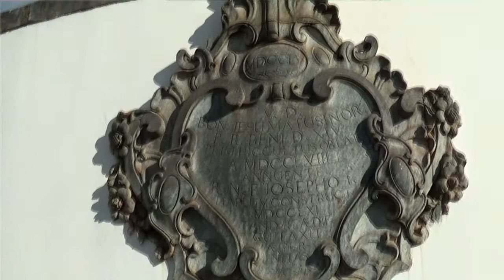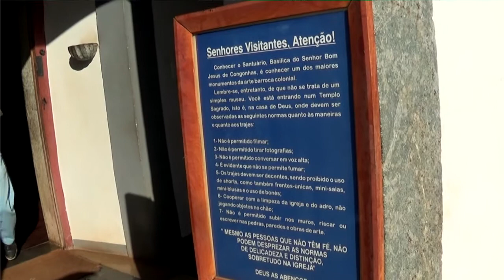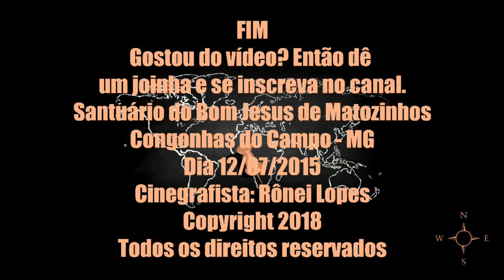Santuário do Bom Jesus de Matozinhos - Congonhas do Campo - MG [HD]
Filmagem feita em 12/07/2015, ficou guardada até que decidi postá-la hoje.